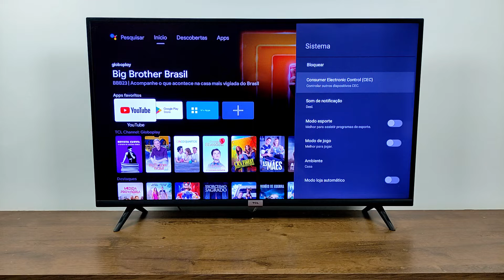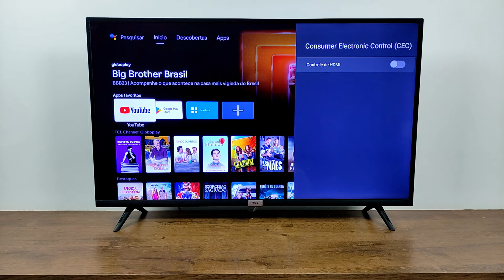COMO DESATIVAR FUNÇÃO HDMI-CEC NA TV TCL ANDROID | 2025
HOJE NESTE VÍDEO VOU ENSINAR A COMO DESATIVAR A FUNÇÃO HDMI CEC NA TV TCL ANDROID E SEMP PARA PARAR DE COMUNICAR E CONTROLAR OUTROS EQUIPAMENTOS POR HDMI.

PENDRIVE SANDISK 32GB 3.0:

CONTROLE DE PS4 ORIGINAL:

COMO DESATIVAR O HDMI CEC NA TV TCL?COMO BLOQUEAR A COMUNICAÇÃO COM OUTROS EQUIPAMENTOS COM O HDMI DA TV TCL ANDROID? COMO PARAR A COMUNICAÇÃO COM OUTROS APARELHOS CONECTADOS NO HDMI DA TV TCL?